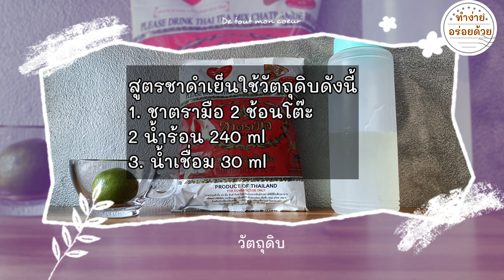EP 262 แจกสูตรชาดำเย็น ชามะนาว ต้นทุน 4 บาท รสชาติอร่อยเหาะ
สามารถหาซื้อได้ตามร้านขายอุปกรณ์เบเกอรี่ทั่วประเทศ หรือตามห้างใหญ่เช่น แม็คโคร

เข้ากลุ่ม facebook ฟรี มีแบ่งปันสูตรชงฟรีแจกสูตรเครื่องดื่มฟรีที่นี่

ชาดำเย็น
1.ชาแดงตรามือ 2ช้อนโต๊ะ(10 กรัม) (2 บาท)
2. น้ำร้อน 240  ml(0.5บาท)
3.น้ำเชื่อมมิตรผล 30 ml (1.5 บาท)

รวมต้นทุน 4 บาทราคาต้นทุนยังไม่รวม packageเช่นถุงแก้วฝาหลอดขวดให้บวกเพิ่มด้วยนะคะ

ชามะนาว
1.ชาแดงตรามือ 2ช้อนโต๊ะ(10 กรัม) (2 บาท)
2. น้ำร้อน 240  ml(0.5บาท)
3.น้ำเชื่อมมิตรผล 30 ml (1.5 บาท)
4.มะนาวสด 1 ลูก (1บาท)

รวมต้นทุน 5 บาทราคาต้นทุนยังไม่รวม packageเช่นถุงแก้วฝาหลอดขวดให้บวกเพิ่มด้วยนะคะ

ตั้งราคาขาย25บาทขึ้นไป
ในส่วนของความหวาน ปรับตามใจชอบค่ะ ปรับเพิ่มลดได้ที่ปริมาณน้ำเชื่อมค่ะ

หมายเหตุ ราคาทุนนี้เป็นการคำนวณคร่าวๆให้นะคะ ราคาทุนต้องคำนวณตามราคาของที่เราซื้อจริงเพราะแต่ละที่ราคาไม่เท่ากันค่ะอย่าลืมรวมราคาทุนแพคเกจเช่นแก้วและหลอดด้วยนะคะ